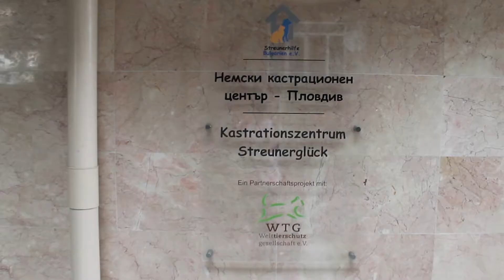Ehrenamt, das Tierleben rettet | STREUNERHILFE BULGARIEN | Lilies Diary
Die Ehrenamtlichen der Streunerhilfe Bulgarien retten tagtäglich viele Katzen- und Hundeleben und opfern dafür Freizeit und wahnsinnig viel Liebe! Co-Bloggerin Nadine Kunath war vor Ort und hat den ehrenamtlichen Mitarbeiteren über die Schulter geschaut und unter die Arme gegriffen.

Ich bin Christine Neder, Reise-Bloggerin aus Leidenschaft. Auf meinem Blog Lilies Diary schreibe ich über meine Abenteuer und gebe meine Erfahrungen, Tipps und Lebensweisheiten weiter. Und alles, was dazwischen liegt: Der alltägliche Wahnsinn.

Auf meinem YouTube Kanal nehme ich Euch mit zu den schönsten Destinationen dieser Welt, lasse Euch in meinem Follow me Arounds an meinem Leben teilhaben und teile Tipps übers Bloggen, Minimalismus und manchmal auch vegane Rezepte.

Meine Bücher:

90 Nächte, 90 Betten*
40 Festivals in 40 Wochen*

360 Grad Kamera*